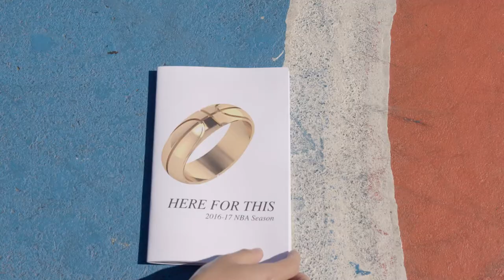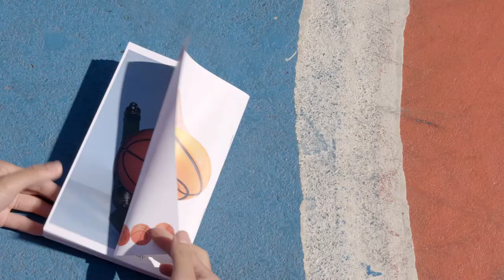CYBF x SHANA SADEGHI-RAY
Women artists shoot hoops and discuss art

Hosts and Creative Directors: Andrea Bergart and Cecilia Salama

Director of Photography + Editor: Maddy Talias
Creative Producer: Amanda Kim
Hair + Make up: YuuiVision
Sound: Drew Joy
Animator: Emily Quindlen

Season 2 Guests:
Leslie Diuguid
Liz Hopkins
Greem Jellyfish
Morgan Maher
Grace Miceli
Shana Sadeghi-Ray
Katie Stout
Morgan Tuck
Wendy White
Rachel Eulena Williams

Special Downtown Girl Guest Appearances:
Hannah Kuokuo
Aria McManus
Misty White Sidell